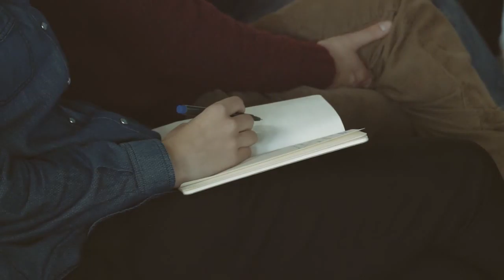Cato Léonard. Iniciativa de Participación Ciudadana G100 (Bélgica)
Entrevista a Cato Léonard en el marco de las jornadas "Herramientas para la democracia: abriendo la participación" celebradas los días 15, 16 y 17 de diciembre de 2015 en Medialab-Prado.

Cato Léonard es consultora con 20 años de experiencia en medios y marketing digital. Fue una de las impulsoras de G1000, un experiencia ciudadana de democracia participativa que se desarrolló en Bélgica entre 2011 y 2012. Combinando la votación online y los grupos de discusión presenciales, la iniciativa concluyó con un informe que aporta recomendaciones políticas específicas para gestionar los asuntos del país.